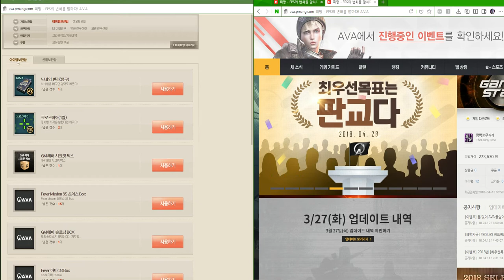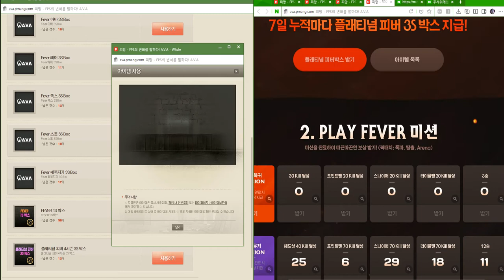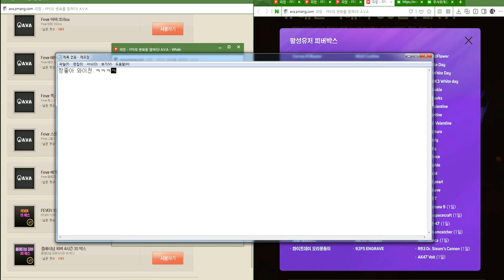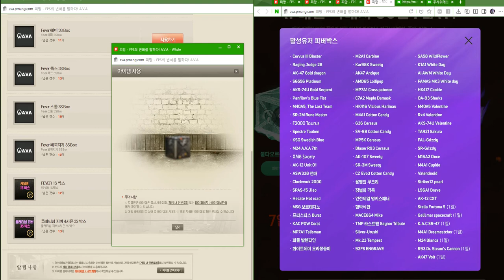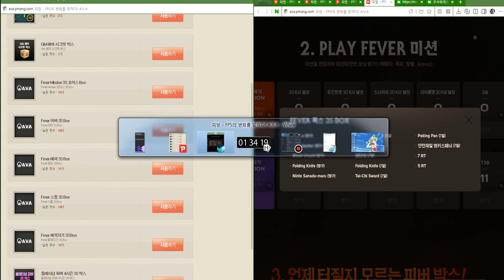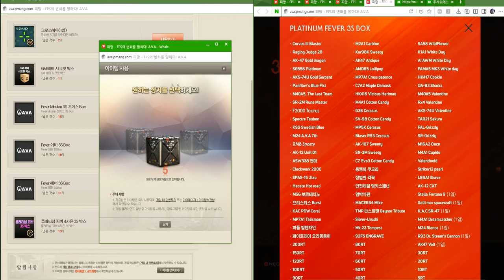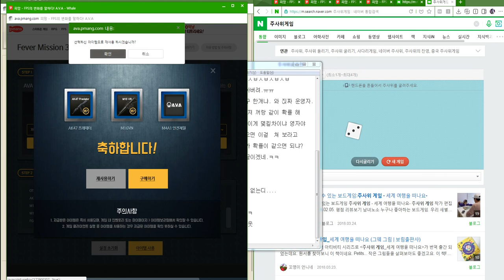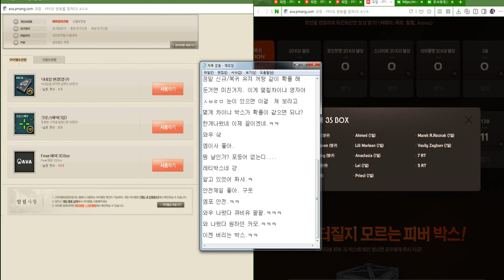[AVA]피버박스 중간점검.이벤박스100개이상러쉬